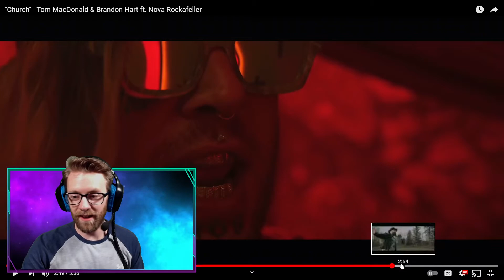Twitch Streamer reacts to Church - Tom Macdonald...Felt that!!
Church - Tom Macdonald

Monetization for reaction videos goes back to the original artist.
pssst...I'll shout you out in future videos!!